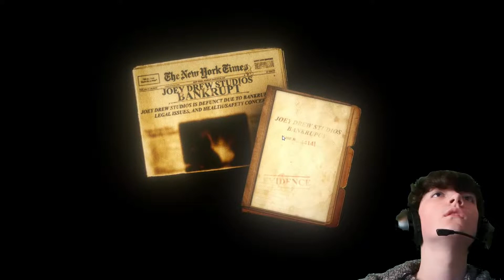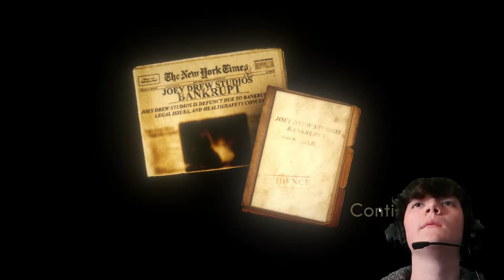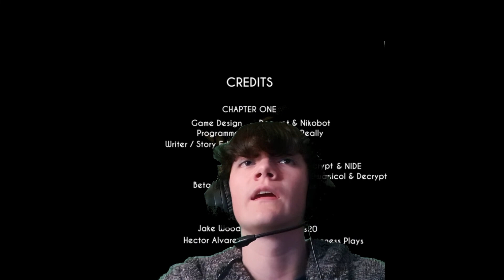Into The Deep - Chapter 1 | The Abandoned Studio That Isn't Abandoned...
I play chapter 1 of a Bendy fan game.